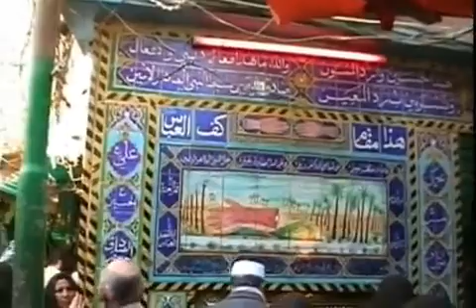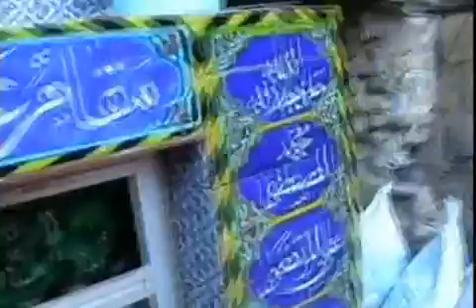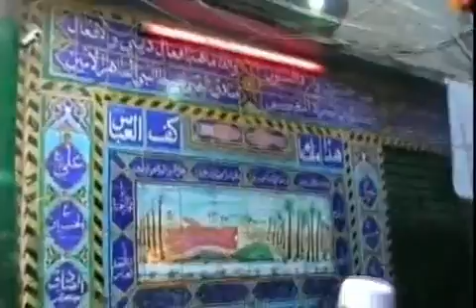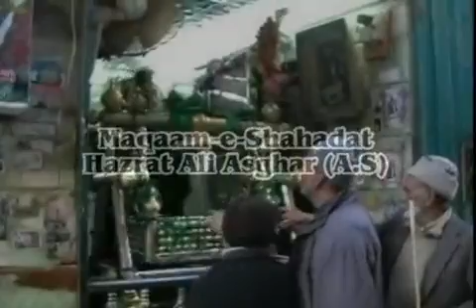Zainab ki Duhai thi...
Noha said in Awadhi Langauge. One of a kind.